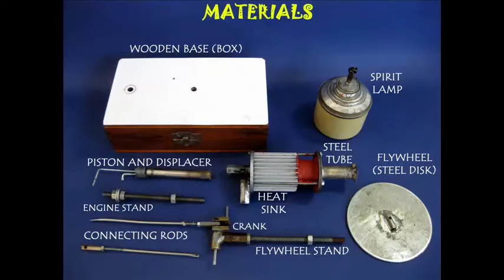STIRLING ENGINE | Bengali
This Stirling Engine has been designed by Subir Bhaduri. There is a wooden box which houses all the various parts of the engine and also forms its base. A steel screw has been fixed to the wooden box. The Heat Sink is screwed on to the steel screw. The Heat Sink has a central bore in which the piston and displacer move. The right side has a tube which is heated by a Spirit Lamp. Fix the Flywheel / Crank Rod to the Heat Sink. You can see the crank which will have two Con Rods.
Take one con rod and screw it to the crank and let it hang. Then take the long Piston and the small Displacer which is made from M-Seal. Place both of them in the long bore of the Heat Sink. Now lift the Con Rod and attach it to the Displacer. You will see another Crank phased out at 90-degrees to the first one. Place another Con Rod in it and join it to the long Piston. Finally, screw the heavy Flywheel to the crank rod.
Now the Stirling Engine is assembled. Ensure that the Piston and the Displacer move smoothly. You will have to oil them. Finally heat the Pipe attached to the Heat Sink with a Spirit Lamp. The red part is a piece of Ceramic used for thermal insulation. You will have to kick start the Flywheel and then the Engine will start running with its characteristic sound. It is a heat engine and will run as long as the fuel lasts.